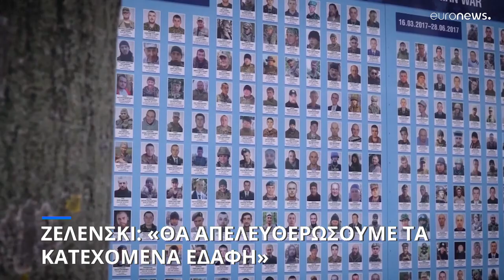Ζελένσκι: «Θα απελευθερώσουμε τα κατεχόμενα εδάφη»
Μύνημα ενθάρρυνσης προς τον ουκρανικό λαό και αναζήτησης νέας στήριξης